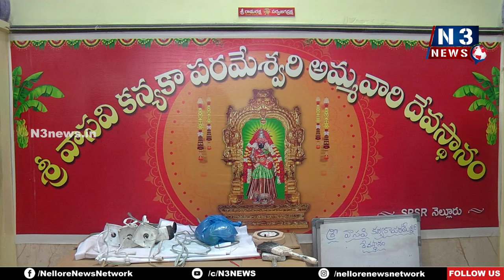ఆగ‌స్ట్ 18నే తేల్చుకుందాం | We are ready to august 18 | Nellorenews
- చ‌ర్చ‌కు మేము సిద్ధం...మీరు సిద్ధ‌మా
- ఒక్క రూపాయి అవకతవకలు ఉన్నా నిలదీయండి...
- తప్పులుంటే ఆత్మార్పణకు సిద్ధం
- N3తో శ్రీ వాసవి కన్యకా పరమేశ్వరి అమ్మవారి దేవస్థానం గౌరవాధ్యక్షులు ముక్కాల